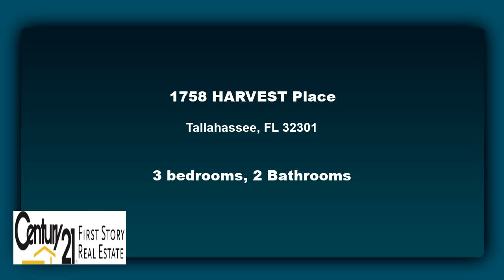Residential for sale - 1758 HARVEST Place, Tallahassee, FL 32301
Nice Updates - New HVAC System. New Interior Paint, New Master Bath, New crawlspace encapsulation. Home hepa-cleaned and vacuumed by Serv-Pro. New Kitchen Cabinets, Stove, Microwave.  3 Bedroom with split plan- open dining/living area, eat-in kitchen-breakfast area. Hardwood flors living area, tiled kitchen and baths/utility room. Carpeted bedrooms. Large Screened porch and big corner lot with mature landscaping!  One of the few homes here with a full 2-car garage!  Some new lighting. Few more upgrades and it will be completely like new!

Bedrooms: 3
Bathrooms: 2
Square Feet: 1405
Price: $180,000

04/08/2019 04:34:02 am

Last modified: